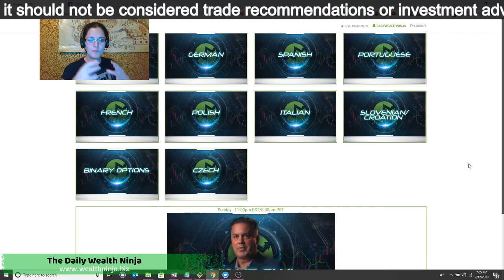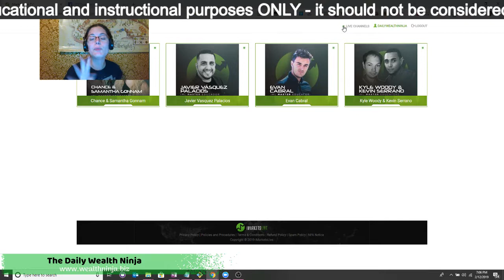The SECRET To How I Increased My Account By 5 Percent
In this video, I share how I have been able to learn so much so fast ... And share with you the SECRET that allowed me to generate a 5% increase to one of my demo accounts.

This is seriously something you should have in your forex trading strategies toolbox Because when you learn how to trade forex? You create a world of opportunity for yourself.

I'm so grateful I've found a system that not only provides me tools for determining better trade ideas, but also that I get to speak with professionals about different forex trading strategies.